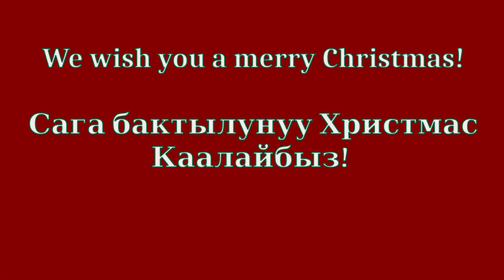We wish you a merry Christmas